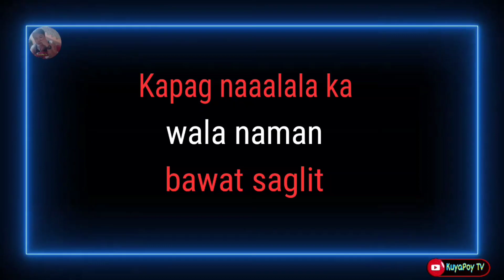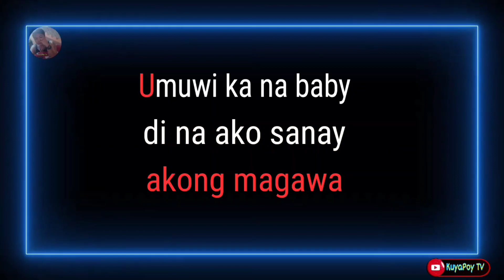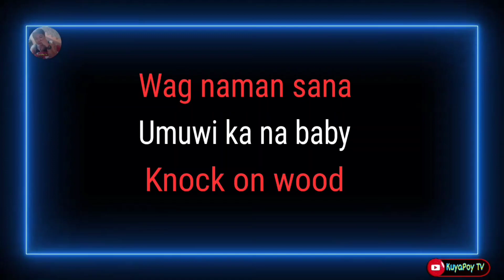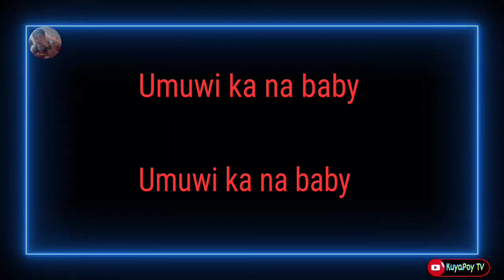Hanggang kailan - Orange & lemon (karaoke version) 🎶🎵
Song: hanggang kailan
Music Artist: orange and lemon

This is from KuyaPoy TV Karaoke version of "hanggang kailan"